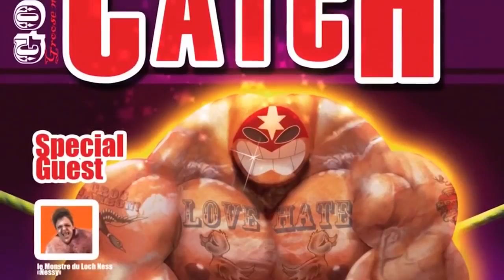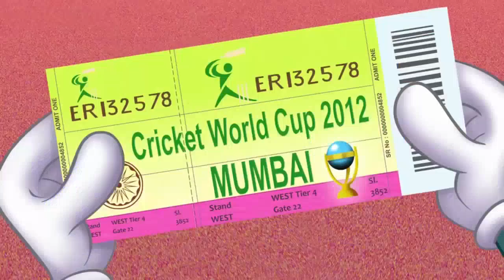Oggy and the Cockroaches ★ NEW series 2017 cartoon for kids ► Special Collection 2016 Part 105